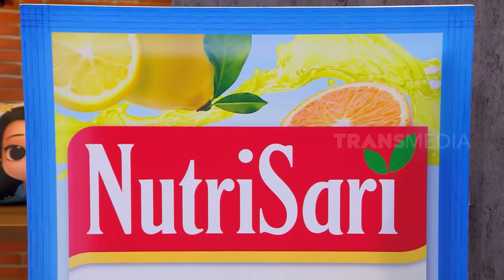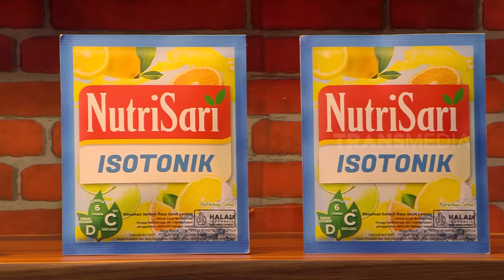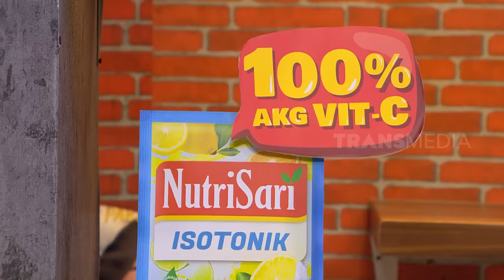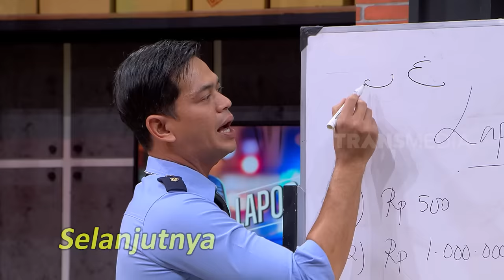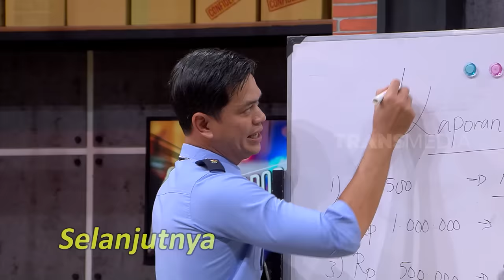Wendi Mantan Kiky yang Paling PENGERTIAN! | LAPOR PAK! (22/11/23)*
Emang Wendi boleh sepengertian itu? Bisa-bisa Kiky baper lagi! Cuma Wendi yang paham gimana caranya bikin Kiky happy, Kiky yang udah sekeringetan itu bisa balik seger lagi! Penasaran Wendi kasih apa sih?